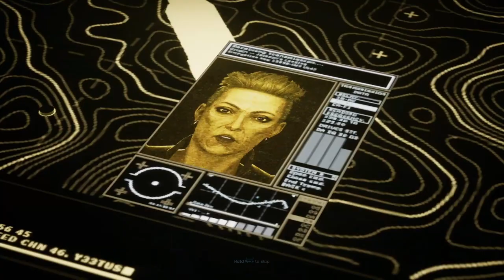22 Days till Death!: Ep 18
Credits:

Music from Uppbeat (free for Creators!)